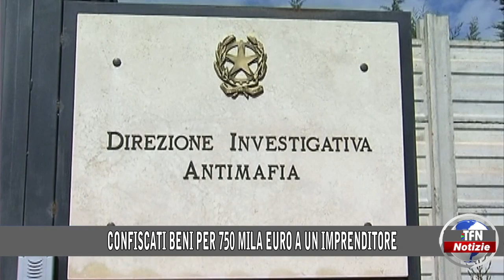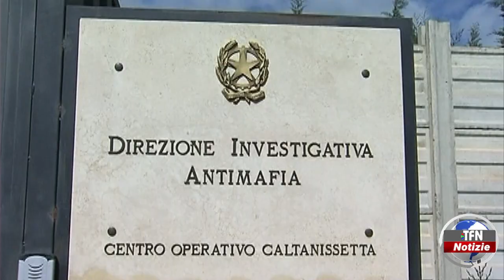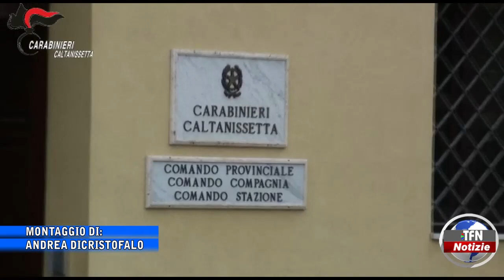Il telegiornale di TFN edizione del 10 FEBBRAIO 2023 – ore 20:30